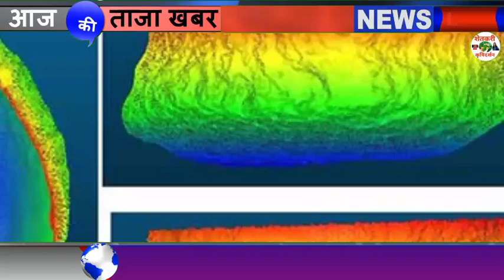हवामान खातेचा मोठा संदेश या भागात मोठा पाऊस होण्याची शक्यता बघा आजचा हवामान अंदाज Maharastra Whether